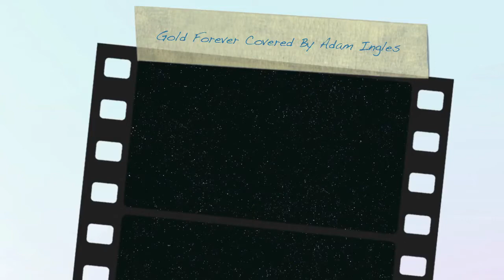The Wanted - Gold Forever Covered By AdamI